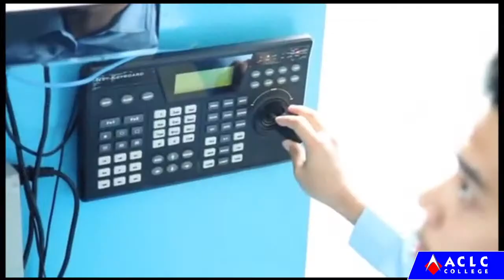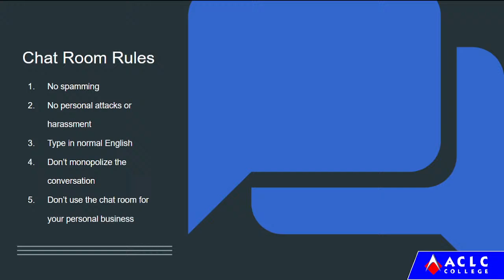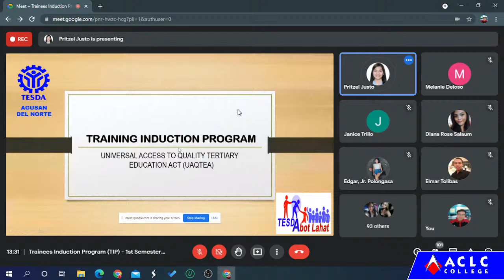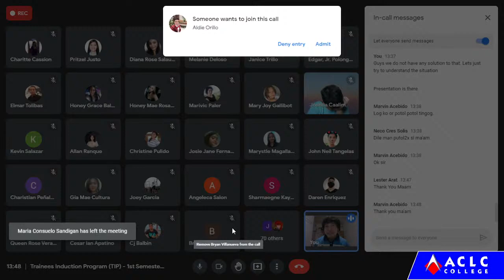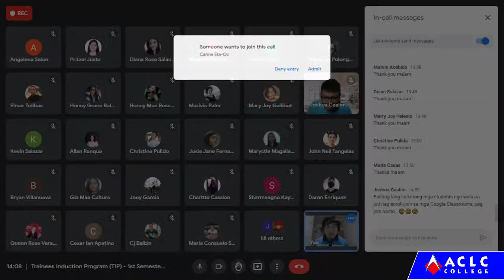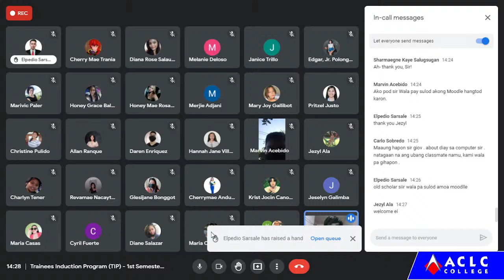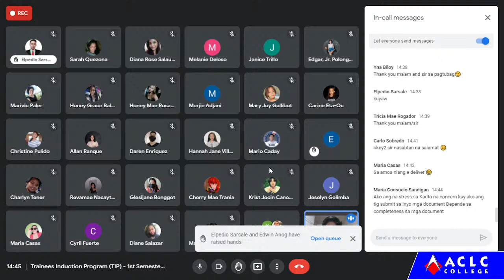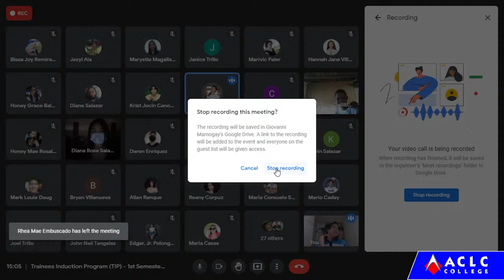ACLC College of Butuan | Trainees Induction Program (TIP) 1st Semester SY 2021-2022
This orientation is for the students of ACLC College of Butuan.